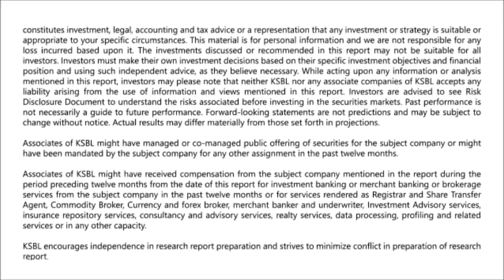Market likely to extend rally; Buy at 10850 - Karvy Morning Moves (10-01-2019)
Equity markets gained on Wednesday after a rollercoaster ride in the afternoon session, extending gains for the consecutive third session led by FMCG, telecom and private banks stocks.
Positive cues from global markets and continued buying by local investors also boosted sentiment. Investors turned their focus to December-quarter earnings, with IT majors TCS and Infosys reporting their results later this week.
On the results front, IndusInd Bank reported a 4.6% rise in its December-quarter net profit due to higher provisions and contingencies. Net profit for the quarter stood at Rs 985.03 crore against Rs 936.25 crore a year ago.
Technically, immediate support for the Nifty lies around 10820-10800 below which the next levels of supports can be seen around 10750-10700. Whereas on the upside, if the index manages to surpass the immediate hurdle around 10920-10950, then a fresh round of buying is likely to pull the markets higher towards 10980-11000. - Presented by Amit Samar (Research Analyst)